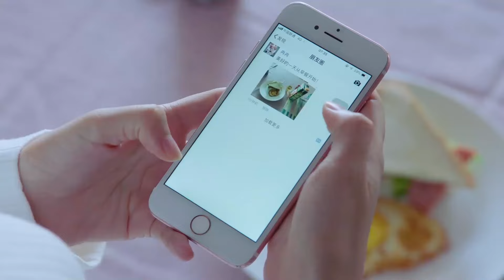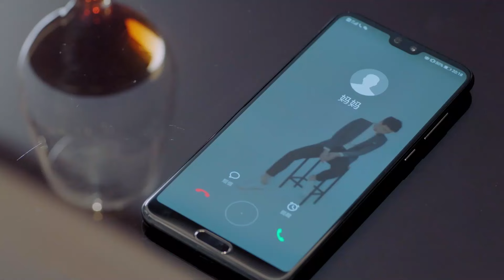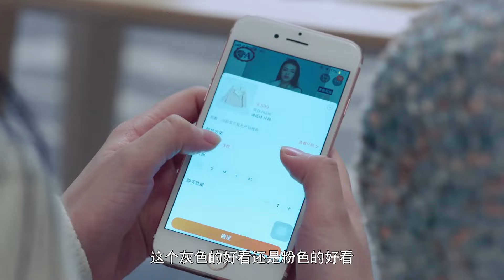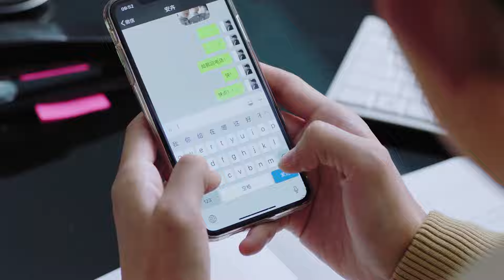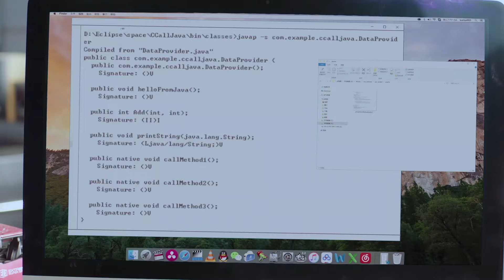【好看的电视剧】与风同行 01｜赵丽颖不满联姻设计逃婚，隐藏身份做雪场小员工，却和老板暗生情愫(赵丽颖/林更新)